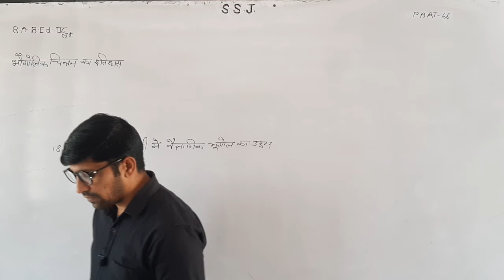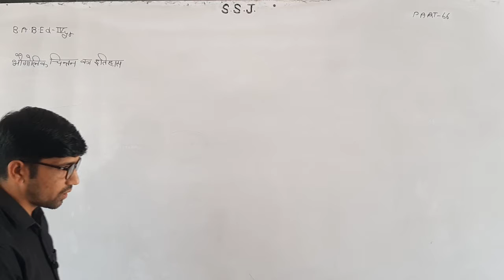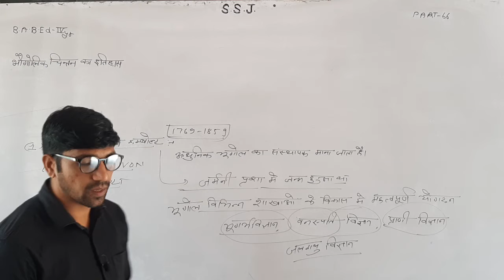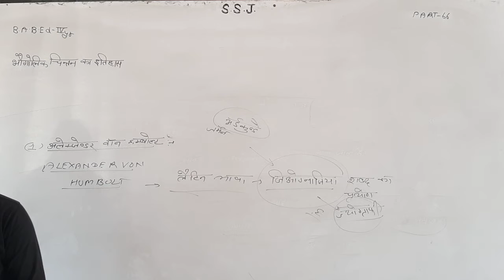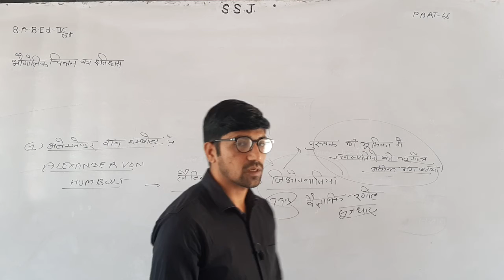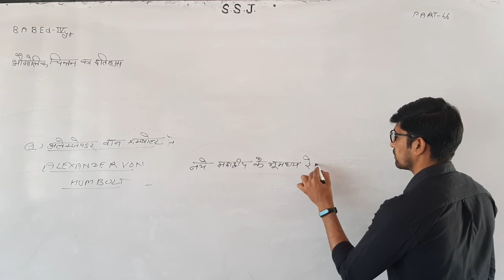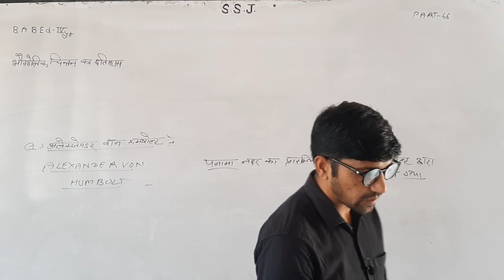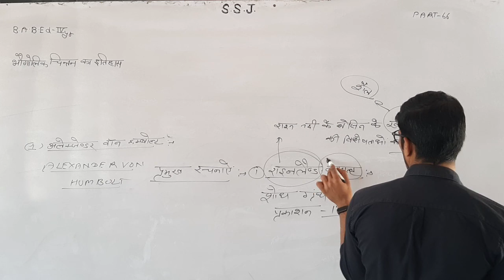B.A.B.Ed.-4th Year भौगोलिक चिंतन का इतिहास Part 66 By Ramesh Meel Sir